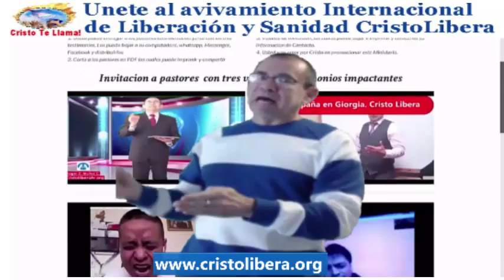ESTOY UNIDO AL AVIVAMIENTO DE CRISTO LIBERA, USTED QUE ESPERAS?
YO ESTOY UNIDO!!! USTED QUE ESPERA?

AMAZON
APPLE STORE
BARNES & NOBLE
SCRIBD

SKYPE: ROGERNESTOR2003